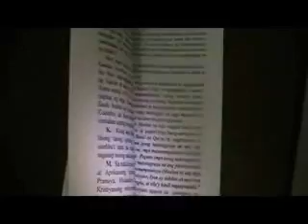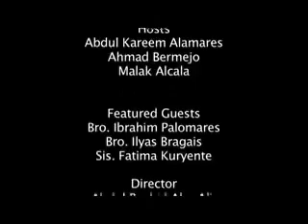A Catholic Nun into A Muslima - my grade school classmate Sister Fatima "Joann" Corriente